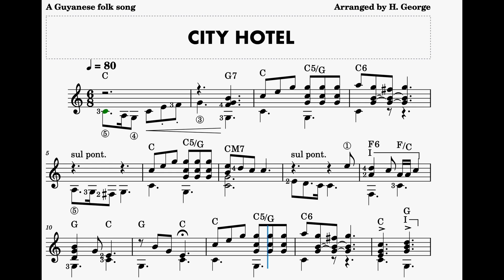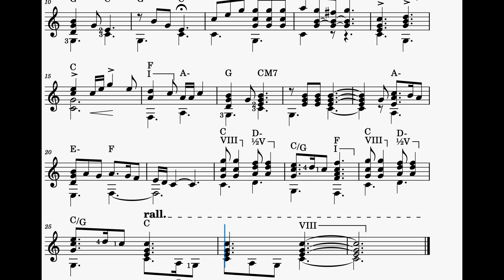City Hotel - SCORE & LYRICS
Playback of the score of a Guyanese folk song. Arranged for the guitar by H. George
Includes, at the end, the lyrics and original melody on which the arrangement is based as well as a list of 100 Guyanese folk songs.